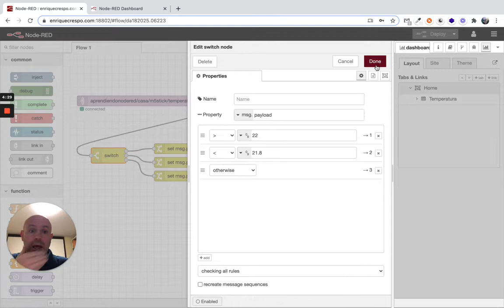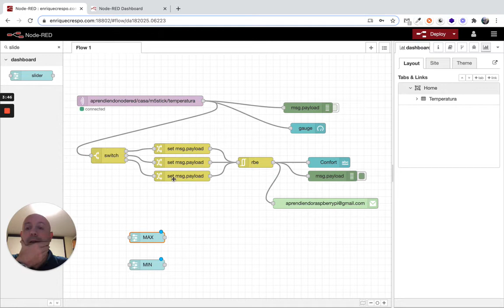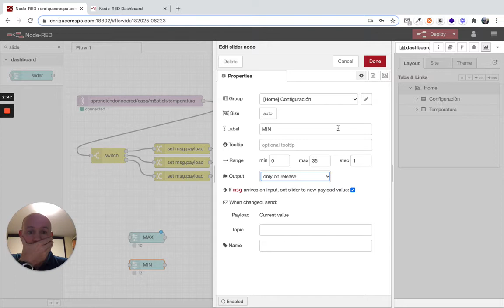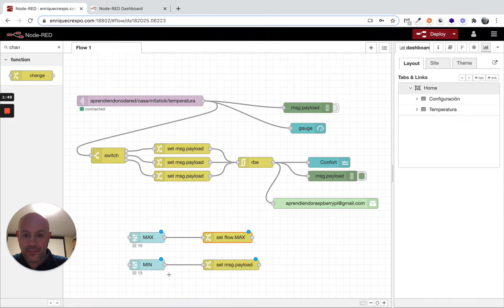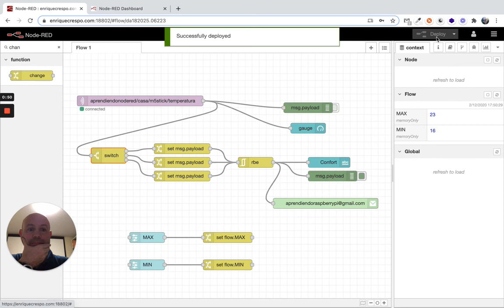Ejercicio06 Curso Node-RED Developer (1/2)